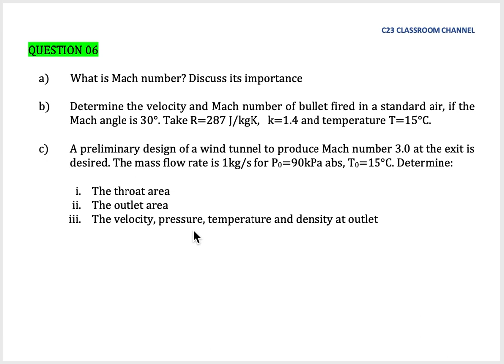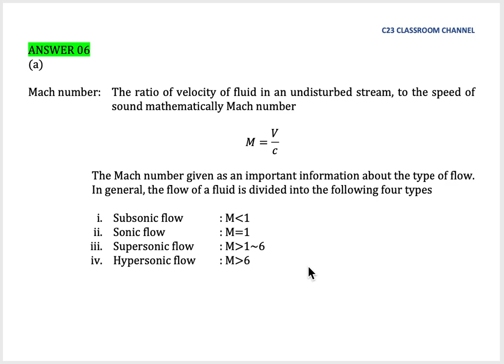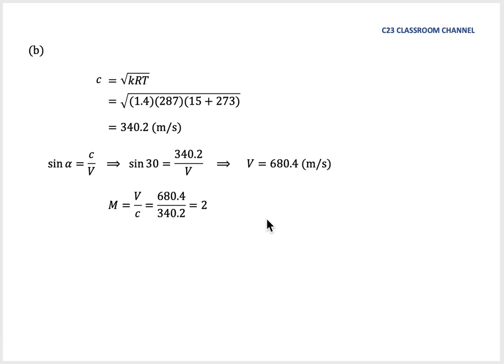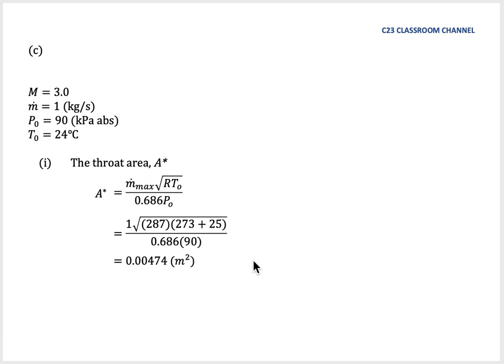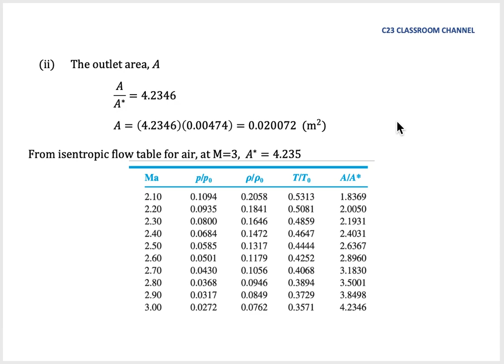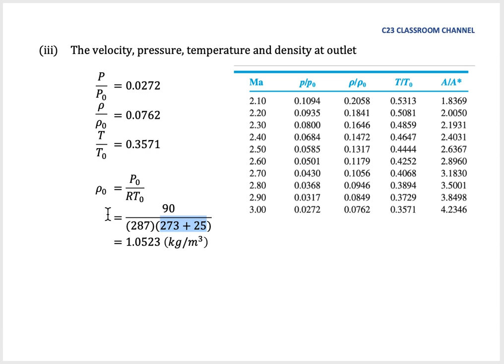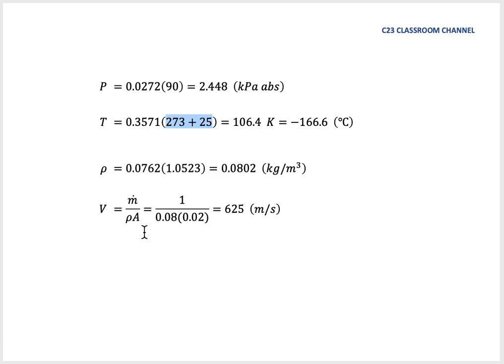Compressible Flow Tutorial 06 - Isentropic flow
In this video, we show you how to solve basic compressible flow problems. Please watch this video, make notes and try to answer the tutorial questions. Study smart & work hard. Good luck.